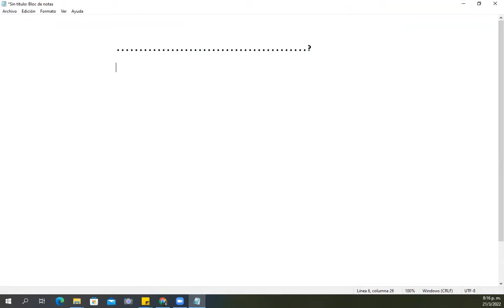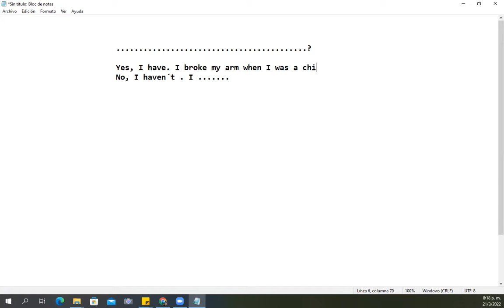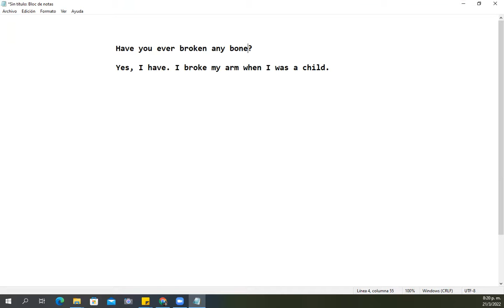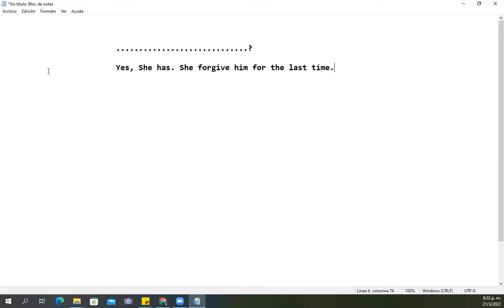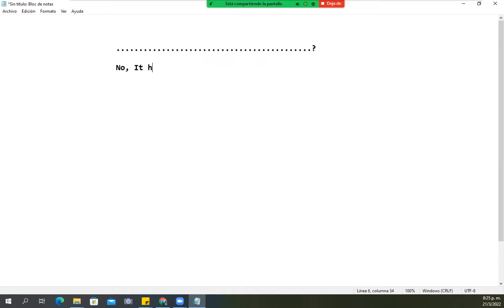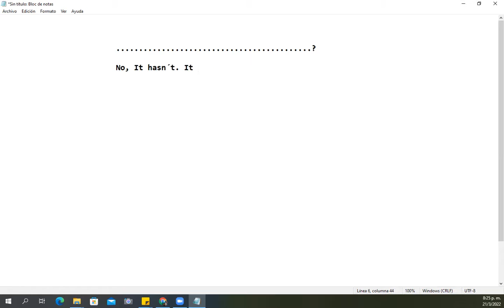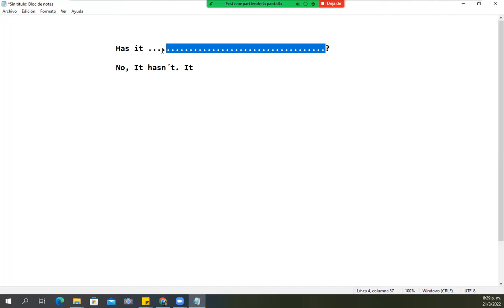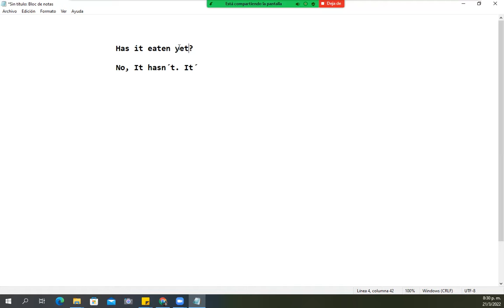Ingles Corporativo - Class #15 - Pre-Intermedio Módulo 2 - Interviews on Present Perfect